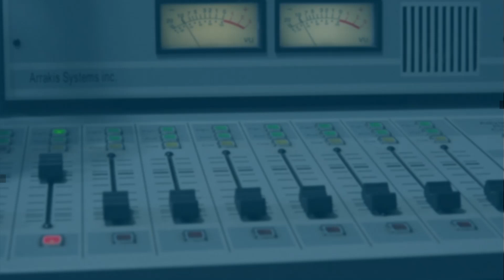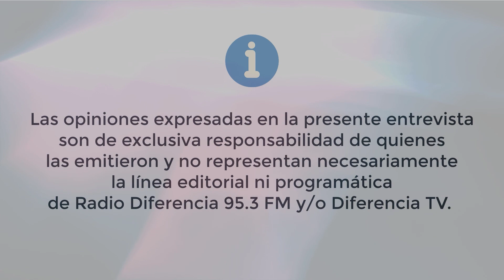Presentación Resultados Encuesta ENFIV - Mónica Zalaquett